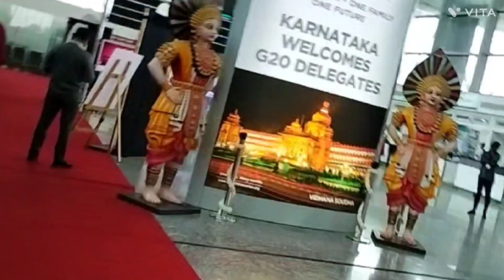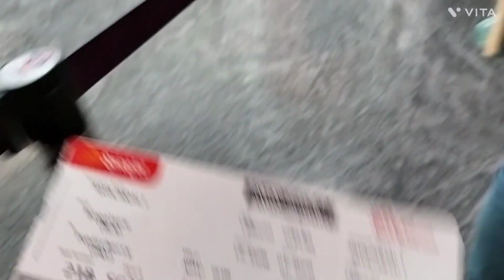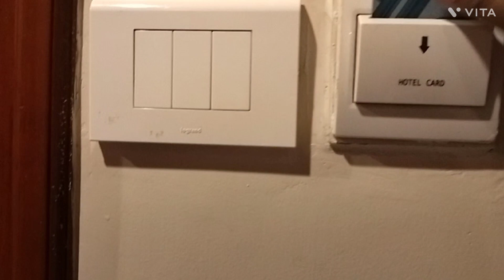andaman trip#day 2#delhi to Pondicherry via banglore.